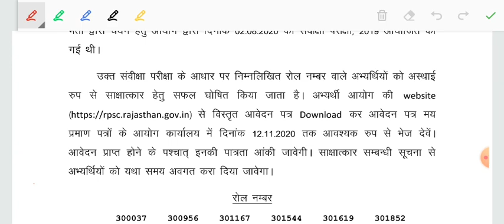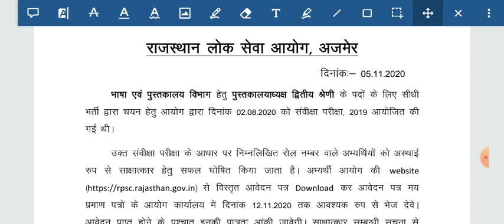Rpsc Librarian Result Out , Check your Roll number in List, Rpsc result How to check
🚀 Result Update सबसे तेज* 🚀

👆 *सबसे पहले यहां से देखें अपना रिजल्ट*

Rpsc librarian result out 2020
rpsc librarian cut off
rpsc librarian grade second result check